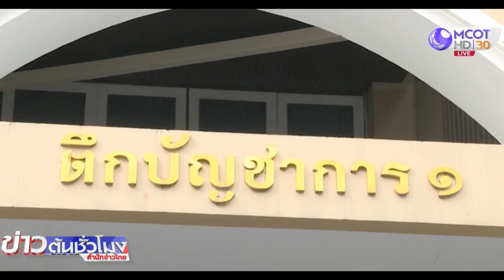พล.อ.ประยุทธ์ ปัดตอบประเด็นนายกฯ สำรอง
กทม. 3 พ.ค.-พล.อ.ประยุทธ์ นำประชุม ครม. ตามปกติ ปฏิเสธตอบประเด็นนายกฯ สำรอง เช่นเดียวกับ พล.อ.ประวิตร ขณะรัฐมนตรี ต่างบอกว่าเป็นไปไม่ได้กับกระแสข่าวจ่ายค่าตัวให้ ส.ส. 5-30 ล้านบาท โหวตล้มรัฐบาล